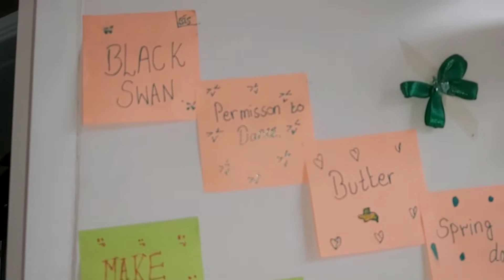ai meri nand bohat roi ☹ . video end tak dhekna 🥲 || mother and daughter vlog